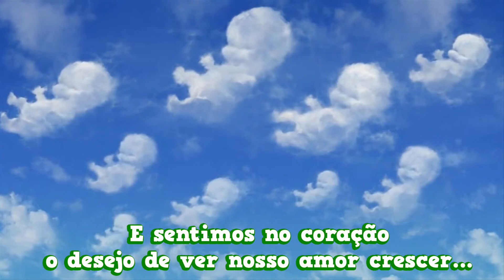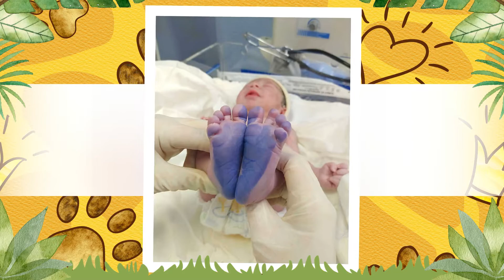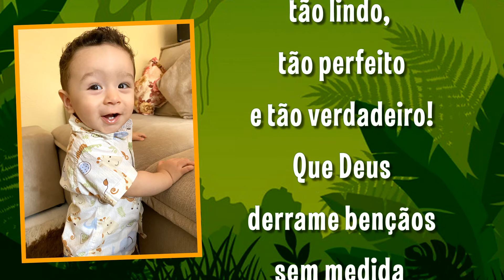RETROSPECTIVA SAFARI MIGUEL 1 ANO